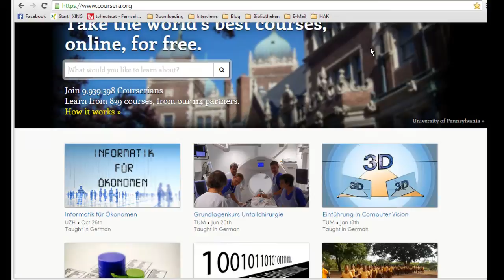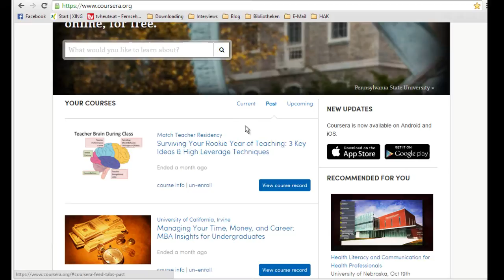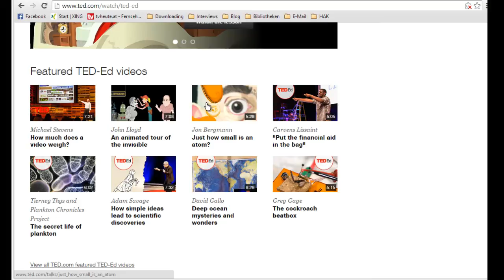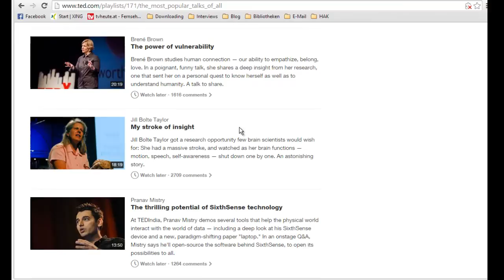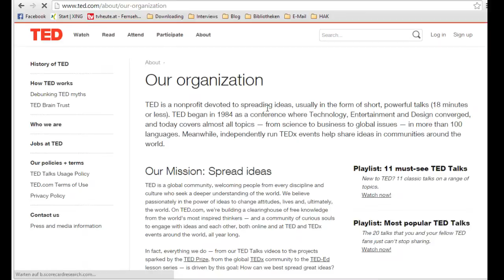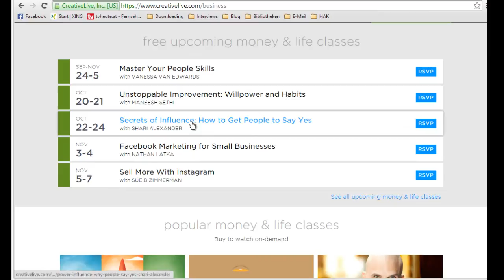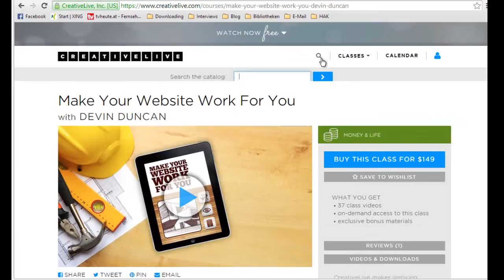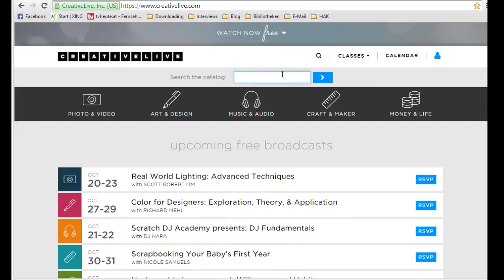E-Learning Kostenlose Kurse - die drei besten Lernplattformen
mehr dazu inklusive aller Links :)